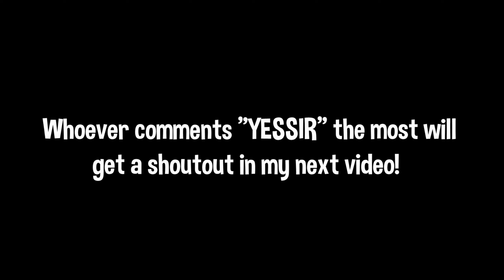YESSIR 🤟 (ft. Season 7)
🛍 USE MY CODE "Flamed" in the Item Shop